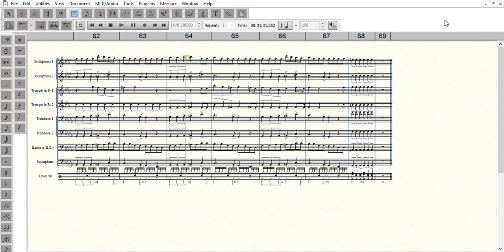Brianstorm Sheet music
Excuse the popping. I'm using a demo version of Note preformer3. Also the marker will be a measure ahead of the audio.